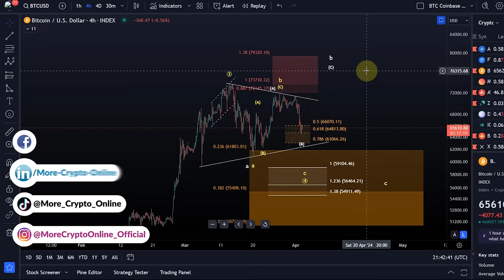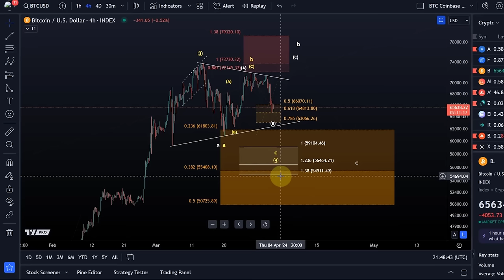Bitcoin BTC Price News Today - Technical Analysis and Elliott Wave Analysis and Price Prediction!